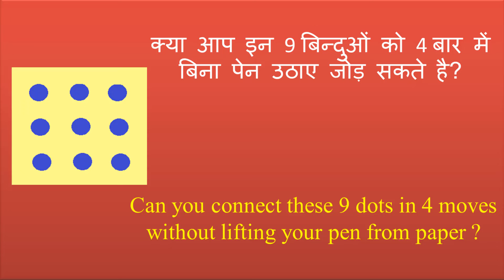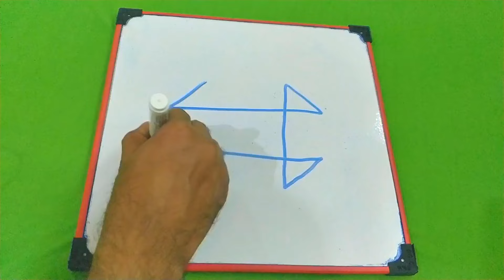Connect 9 dots without lifting pen !! बिना पेन उठाये इन 9 बिंदुओं को जोड़िये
Best collar mic for clear recording:
Best mic for room recording for beginners:
Best mic for room recording for advance users:
Green sheet for background photo studio:
Green Sheet stand for shooting video:
Ring Light for video shoot:
Studio light for Video shooting:
Camera DSLR
Lens for DSLR Camera
Mobile holder tripod stand
DSLR camera stand

हमारे सबसे लोकप्रिय लेख :
1. बाइक /कार का माइलेज कैसे बढ़ाए ?
2. आर्टिफ़िशियल इंटेलिजेंस क्या है ?
3. साइबर क्राइम क्या है ? कैसे बचे ?
4. खुशहाल शादीशुदा जीवन कैसे जीये ?
5. मेडिटेशन कैसे करें ?
6. हमेशा जवान कैसे दिखे ?
7. कम्प्युटर को हैकिंग से कैसे बचाए ?
8. दिमाग को तेज़ कैसे करें ?
9. जल्दी से इंग्लिश बोलना कैसे सीखे ?
10. सफलता के 8 नियम